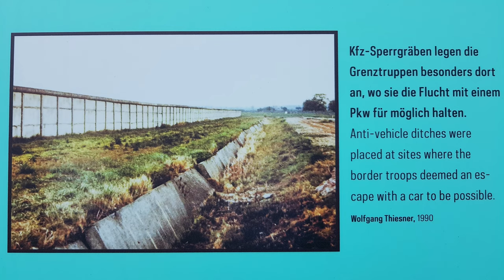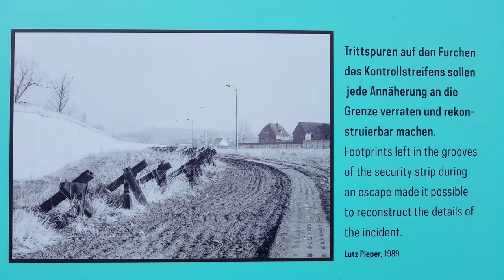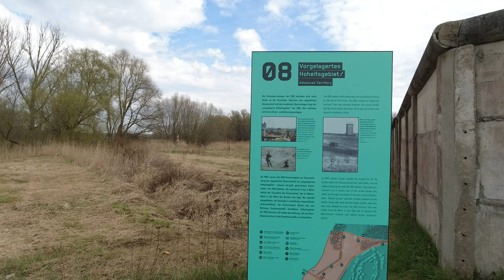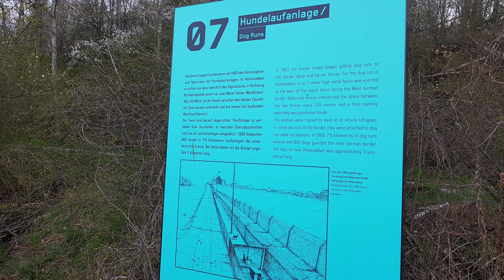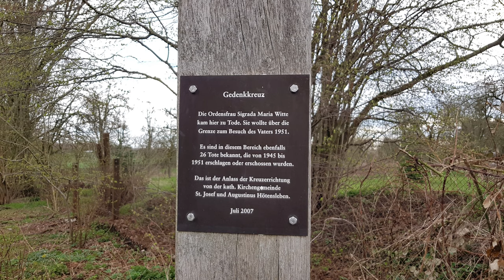Ehemalige DDR Grenzanlage an Hötensleben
Das Grenzdenkmal Hötensleben dokumentiert den Zustand der bis 1989 systematisch ausgebauten DDR-​Grenzsperranlagen vor Ortschaften, die direkt an der innerdeutschen Grenze lagen. Der auf einer Länge von 350 Metern erhaltene „Schutzstreifen“ aus Mauern, Metallgitterzäunen, Signaldrähten, Minenfeldern und Wachtürmen steht seit 1990 unter Denkmalschutz. Die historische Anlage gilt als das weitaus am besten und umfassendsten erhaltenen Zeugnis der DDR-​Grenzbefestigung an der "Staatsgrenze West".

 Obwohl fast alle Grenzzäune und -​mauern nach der friedlichen Revolution 1989 und der deutschen Einheit 1990 abgerissen wurden, gelang es engagierten Bürgern aus dem Ort Hötensleben, den heutigen Denkmalbereich zu bewahren. Seit dem Jahr 2004 gehört das Grenzdenkmal Hötensleben zur Gedenkstätte Deutsche Teilung Marienborn.

Auf dem frei zugänglichen Gelände können die nahezu unüberwindlich gemachten Sperranlagen besichtigt werden, mit denen die DDR-​Staatsführung sich vom Westen abschottete, die Menschen im eigenen Land einsperrte und ihnen den Zugang zum „feindlichen Ausland“ verwehrte.

 Das Grenzdenkmal Hötensleben ist ganzjährig begehbar. Führungen können über die Gedenkstätte Deutsche Teilung Marienborn angemeldet werden.